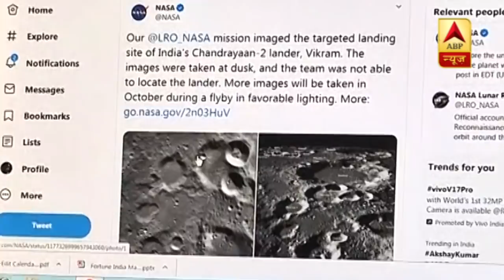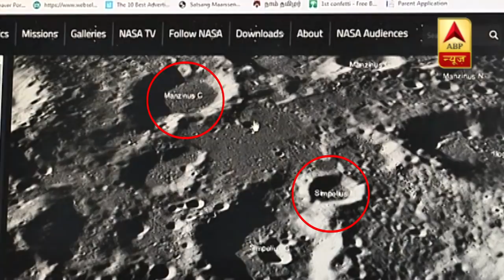Chandryaan 2: NASA ने भेजी Vikram के हार्ड लैंडिंग की तस्वीरें, जानें अब क्या होगा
Chandryaan2: अमेरिका की अंतरिक्ष एजेंसी NASA ने अपने 'लूनर रिकॉनिसंस ऑर्बिटर कैमरा' से ली गई उस क्षेत्र की 'हाई रेजोल्यूशन' तस्वीरें शुक्रवार को जारी की जहां भारत ने अपने महत्वाकांक्षी 'चंद्रयान-2' मिशन के तहत लैंडर विक्रम की 'सॉफ्ट लैंडिग' कराने की कोशिश की थी. नासा ने इन तस्वीरों के आधार पर बताया कि विक्रम की 'हार्ड लैंडिंग' हुई.